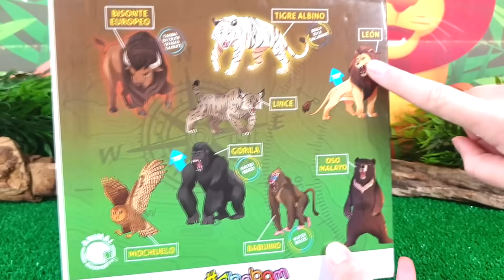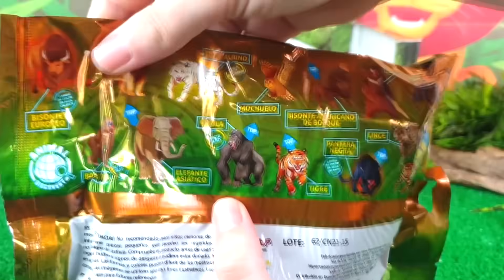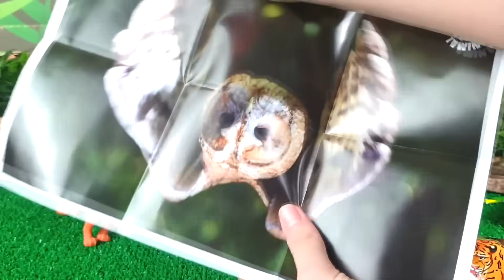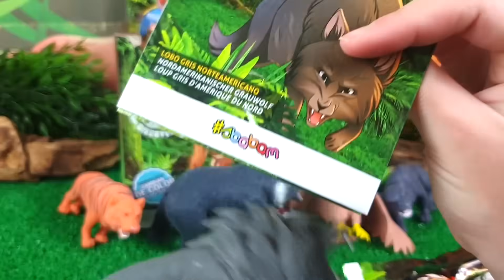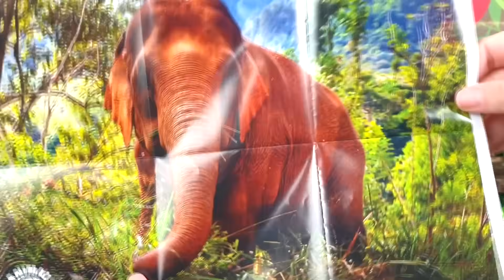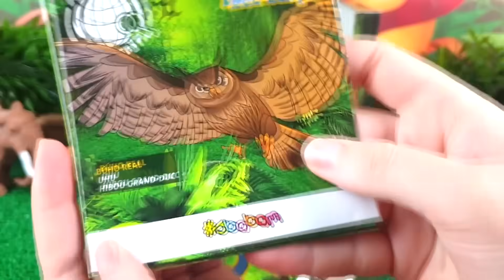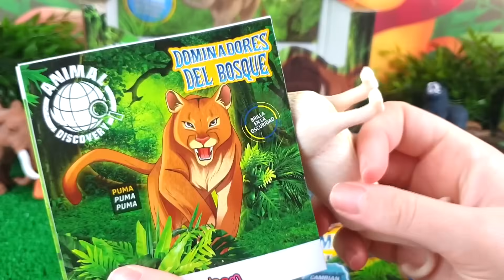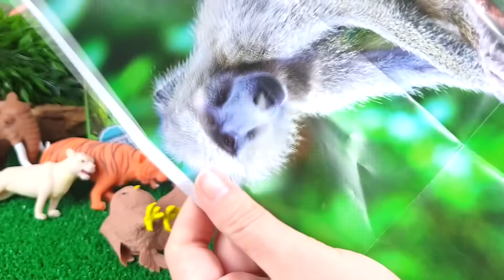ELEFANTE ASIATICO, JAGUAR, PUMA | DOMINADORES DE LOS BOSQUES | SUPER ESTIRABLES BLANDITOS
¿Qué animales habitan en el bosque? en el video de hoy nos divertiremos aprendiendo el nombre, las características y los datos curiosos sobre algunos de los animales que habitan en los bosques del planeta tierra: ELEFANTE ASIATICO, JAGUAR, PUMA | DOMINADORES DE LOS BOSQUES | SUPER ESTIRABLES BLANDITOS

¡Deja volar tu imaginación! Un juguete y mil historias que contar.